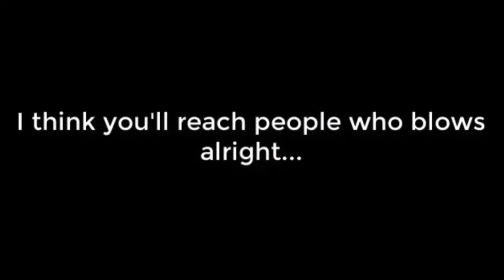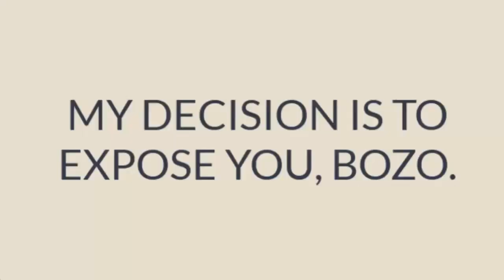Armchair Detective IS JEALOUS OF SCOTT THE FILMMAKER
Remember AD's documentary scam? Where he received thousands of dollars to make a documentary? Where did that money go, AD? 😡